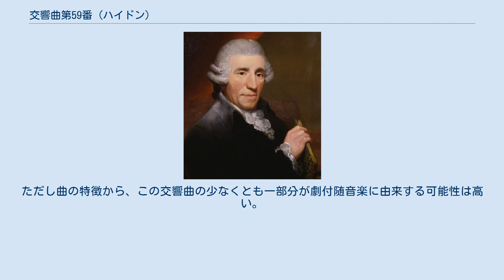交響曲第59番 (ハイドン)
交響曲第59番 イ長調 Hob. I:59 は、フランツ・ヨーゼフ・ハイドンが作曲した交響曲。
『火事』（独: Feuersymphonie）の愛称で知られる。
 いわゆるハイドンの「シュトゥルム・ウント・ドラング（疾風怒濤）期」の交響曲に属するが、同時期の第41番や第65番と並び、娯楽性の高い作品になっている。
 自筆原稿は残っていないが、1769年と記された筆写譜があり、H.C.ロビンス・ランドンは1766年から1768年の間に作曲されたと考えている。
この交響曲には緩徐楽章にオーボエとホルンが登場するが、ソーニャ・ゲルラッハ（Sonja Gerlach）によれば、1767年以前のハイドンの交響曲の緩徐楽章では弦楽器のみを使用しているため、1768年頃の作品であると考えている。
 『火事』という愛称は、ハイドンの他の多くの交響曲と同様にハイドン本人によるものではない。
 ある筆写譜には「1774年にエステルハーザでカール・ヴァール（Karl Wahr）一座によって劇『火事』が上演されたときに、その付随音楽として作曲された」と書かれている。
1774年にエステルハーザで『大火事』（Die Feuersbrunst, Hob. XXIXb:A）という劇が上演されたのは事実だが、上記の年代と矛盾するためにこの記述は疑わしい。
ただし曲の特徴から、この交響曲の少なくとも一部分が劇付随音楽に由来する可能性は高い。
 オーボエ2、ホルン2、第1ヴァイオリン、第2ヴァイオリン、ヴィオラ、低音（チェロ、ファゴット、コントラバス） 全4楽章、演奏時間は約24分。